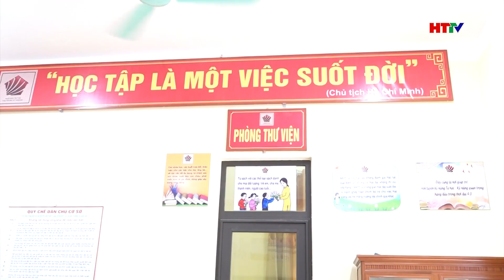Ra mắt ngôi nhà trí tuệ thôn Thị Hòa | Hà Tĩnh TV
Ủy ban MTTQ huyện Đức Thọ (Hà Tĩnh) vừa ra mắt Ngôi nhà trí tuệ thôn Thị Hòa, xã Hòa Lạc. Đây là ngôi nhà trí tuệ thứ 11 được ra mắt và đi vào hoạt động trên địa bàn huyện, và là một trong những công trình chào mừng Đại hội MTTQ huyện Đức Thọ nhiệm kỳ 2024 – 2029.